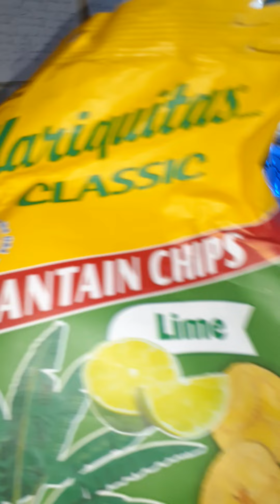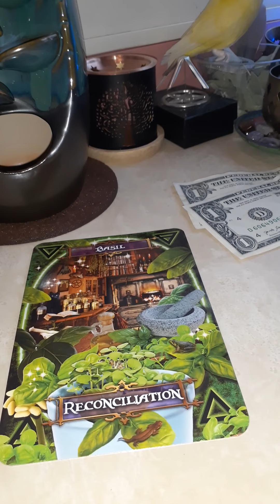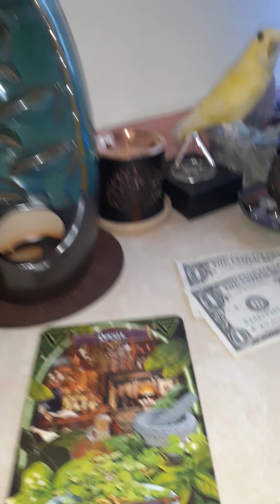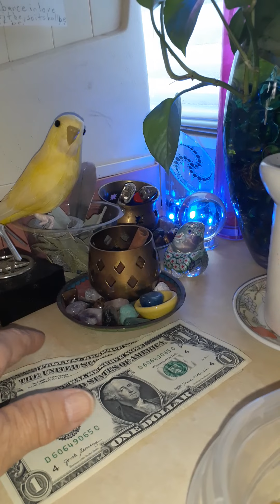Decorating small table.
Decorating small table with a few items that are naturally comforting. After a day of organizing kitchen cabinets, freezer plus prepping and cooking food, it's down time for an hour. Basil oracle card. Deck - Witches Kitchen Oracle cards. Candles, incense, affirmation, magazine, and plantain chips.